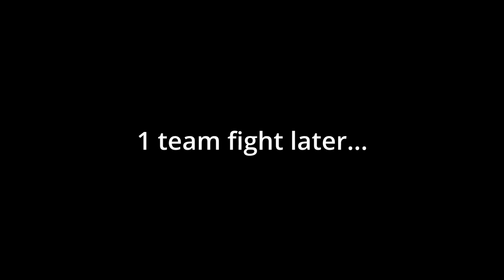Top 10 worst plays in the Overwatch League History!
Got bored and decided to make a video :D